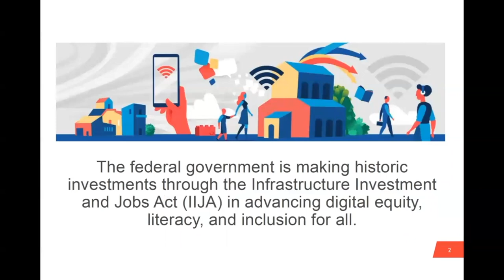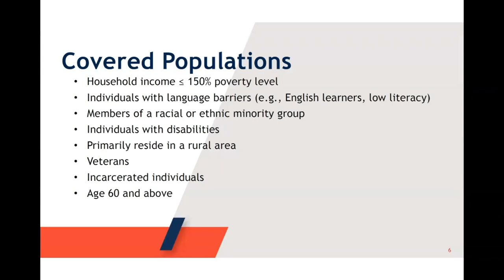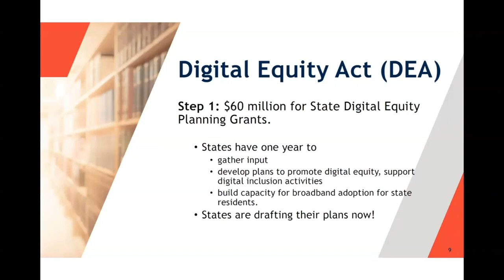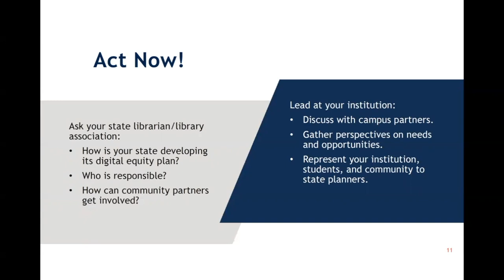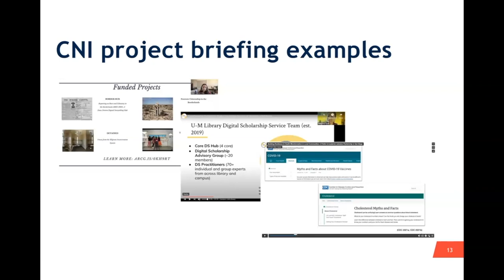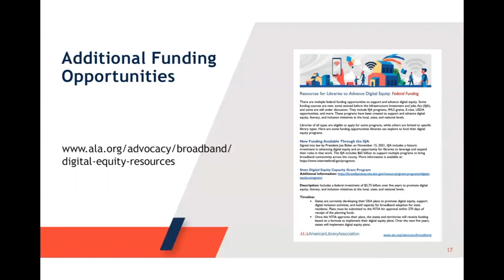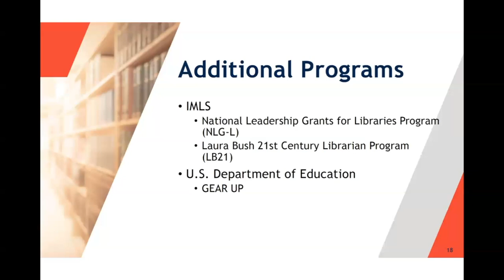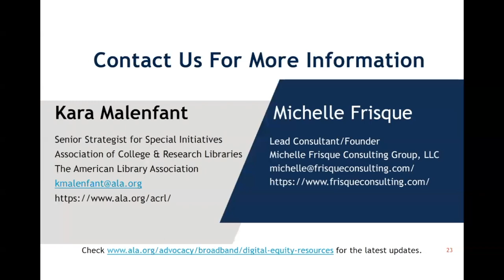Leverage Libraries to Achieve Historic Progress Toward Digital Equity for All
Kara Malenfant, Association of College and Research Libraries and American Library Association
Michelle Frisque, Michelle Frisque Consulting Group, LLC

The United States federal government is making historic investments in advancing digital equity, literacy, and inclusion so every American can affordably access and successfully use high-speed internet to achieve their economic, educational, and social goals. Libraries of all types, including academic libraries, can apply for some of these programs. Libraries are already leaders, partners, and important stakeholders in this critical work and can build additional capacity by leveraging new funding, growing expertise, and extending outreach. In 2022, the American Library Association (ALA) released a report highlighting some of the thousands of ways America's 117,000 libraries—including school, public, community college, college and research, tribal, and special—are instrumental in supporting and advancing digital equity. In addition, an ALA toolkit includes resources libraries can use to take advantage of this historic funding opportunity in the Infrastructure Investment and Jobs Act. In this program, you will learn about the new federal funding opportunities available to libraries to achieve digital equity, literacy, and inclusion goals. You will also learn how to position your library's digital equity assets and needs to policymakers, institutional leaders, and community partners to increase library visibility and secure resources to support your library's and community's digital inclusion goals in the years to come.

CNI Pre-Recorded Project Briefing Series: February 2023